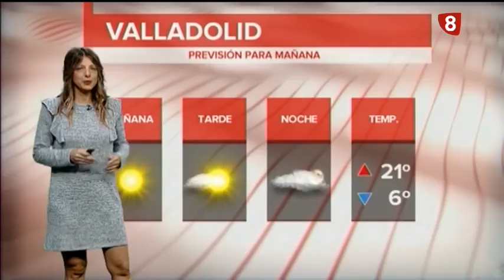El tiempo en Valladolid y provincia. Edición de tarde 10 de octubre de 2018